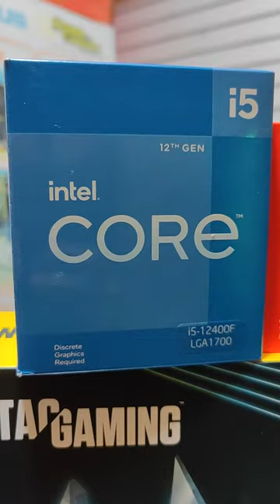Rakitan PC Gaming 19 juta Mr Fauzi i5 12400F ROG B660-G RTX 3050 8GB RAM 16GB DDR5 COUGAR MX410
bisa request untuk rakitan yang di inginkan ( sesuai komponen yang ada ready di toko )
Spesifikasi :

Mainboard = ASUS ROG STRIX B660-G GAMING WIFI

Ram = KINGSTON FURY 16GB DDR5

Ssd = ADATA M.2 NVME 512GB SX6000 LITE

Vga = VGA ZOTAC RTX 3050 EDGE OC 8GB DDR6 128 BIT

Psu =  FSP HV PRO 550W 85+ WHITE

Casing = COUGAR MX410 MESH-G RGB

Untuk rakitan ini sdh ngangkat game agak berat & game ps4 lain nya dan Rakitan PC ini cocok untuk multimedia / design.. Dan jg bisa untuk gaming menengah ke atas. bonus game ( apabila tambah hardisk 1tb bisa sampai 5- 6 game gratis )

Bonus game buat yg rakit di toko house of computer rakit PC ngga pake ribet hanya di toko house of computer

untuk toko off line alamat hoc di Jl.awang sejahtera no.27 rt.18 rw.02 kelurahan pangeran kecamatan banjarmasin utara kayutangi samping kampus STIEI seberang la vanilla  tempatnya disamping nadya laundry kode pos 70124 toko house of computer

untuk pembelian bisa via shopee dan tokopedia ya